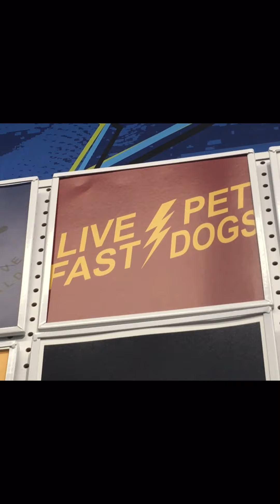SKIPPYSKOPPY episode 1- ramen noodles and foxtails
me and jade uh went shopping and had ramen noodles and had a dance party